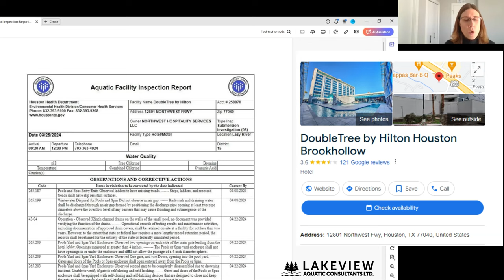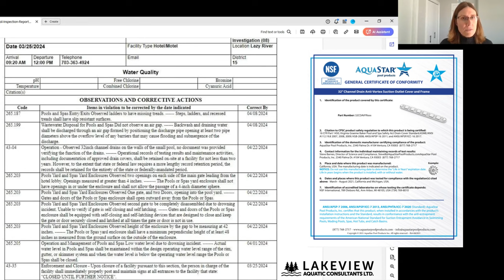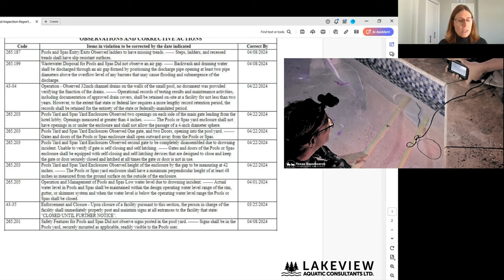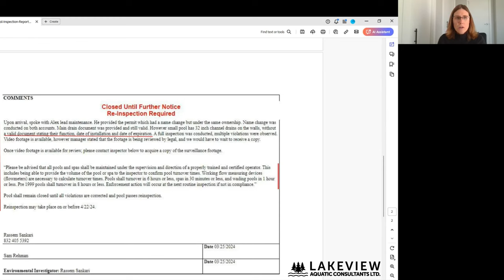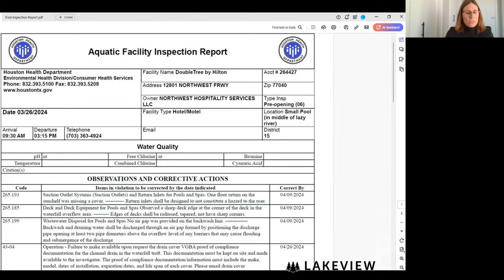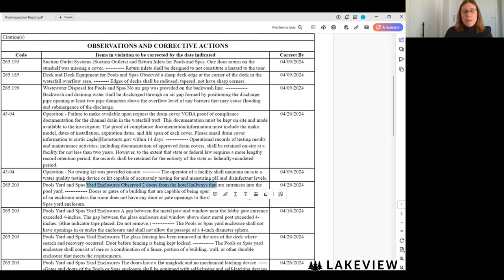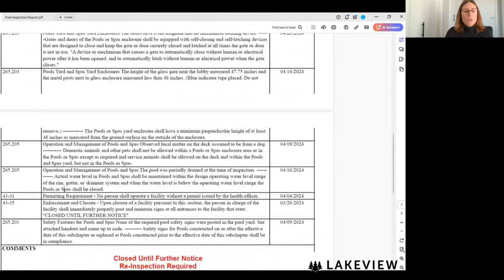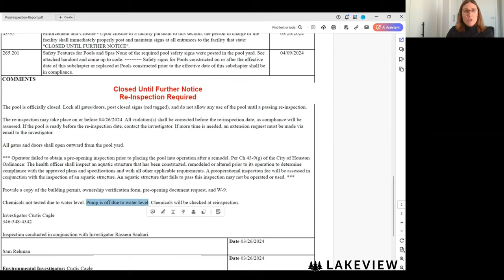Understanding pool inspection reports - the Houston entrapment death | Aquatic Industry Insider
In this video, Katie discusses the Houston Department of Health Aquatic Facility Inspection Reports for the DoubleTree by Hilton Houston Brookhollow from March 25 & 26, 2024. This was the site of the entrapment fatality of Aliyah Lynette Jaico on March 23, 2024.

The purpose of this video is to inform and educate the aquatics/swimming pool industry about the risks of entrapment.  Aliyah died a tragic death that likely could have been prevented.

***CONTENT WARNING this video contains descriptions of a child's death, including graphic conditions about how her body was found as a result of mechanical entrapment. Some viewers will find these details disturbing. Please take care if you choose to watch this video.

00:00 Introduction

00:25

00:42 Feds now investigating the Houston drowning death of Aliyah Jaico in hotel pool

01:00 Legal Filing

01:37

02:40 The purpose of this video

02:50 Feds now investigating the Houston drowning death of Aliyah Jaico in hotel pool

03:50 Why I made this video

Not One More: Why pool professionals still need to talk about entrapment prevention

04:36 Methodology for this video

05:09 Houston Health Department: Swimming Pool Inspection Reports

06:04 Inspection Report #1: Houston Health Department Aquatic Facility Inspection Report (March 25)

07:40 The City of Houston: Chapter 43 – Pool & Spa Safety

Houston Health Department: Commercial Pools: New Pool & Spa Construction Plans

16:21 Inspection Report #2: Houston Health Department Aquatic Facility Inspection Report (March 26)

17:02 Lazy river vs small pool?

20:47

27:00 No permits

32:47 Hotel name change

35:26 Final thoughts